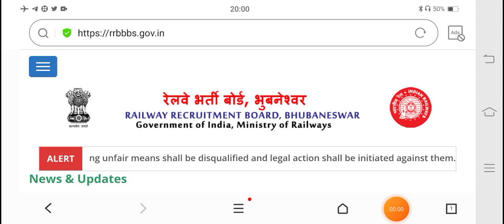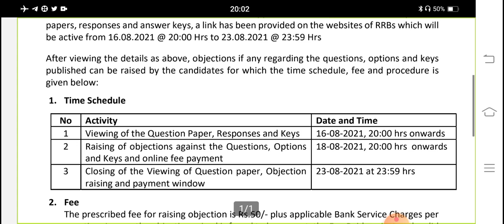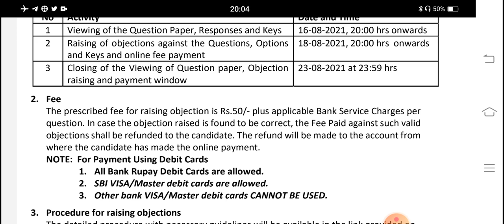RRB NTPC Ans Key।। নিজের প্রশ্ন উত্তর চেক করতে পারবেন। কিভাবে চেক করবেন।।